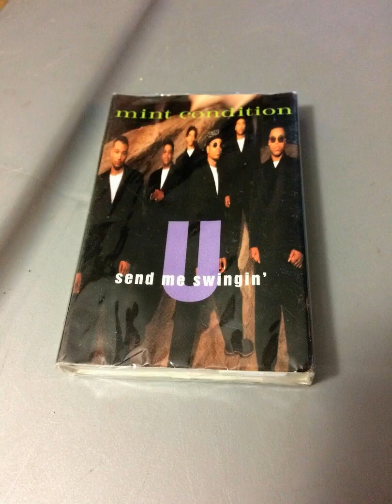MINT CONDITION (QUIET STORM VERSION) U SEND ME SWINGING